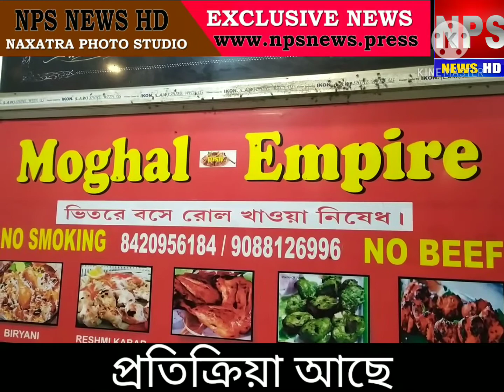সাংবাদিকরাই পারে কিন্তু কেউ তো বলবে দুই সাংবাদিক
আমরা মোবাইল ফোন এ কল করলেই সরকারের জনগনের সুরক্ষার স্বার্থে প্রচারে করোনা থেকে বাঁচানোর জন‍্য সাধু বাদ আমার দেশ ও দেশ বাসীকে. কিন্ত আমরা কি সত‍্যিই সচেতন? দুর্ভাগ্য সাংবাদিকদের তকমা দিয়ে দিয়েছেন মানুষের সুরক্ষার জন‍্য ও লড়লে দুই আর না কাজে বেরলেও একই চাপ নেই আমরা দুই দেশবাসীর জন‍্য দুই হিসাবেই থাকবো পাশে আপনারা থাকুন যখন কোনো দেশের জনগনের ক্ষতির কোনো আগতো আমরা দুই আছি আপনাদের স্বার্থে. যে ছবি আপনারা দেখলেন আন্দুল মাদ্রাসা রোড সেবায়ন নার্সিং হোমের আগে.